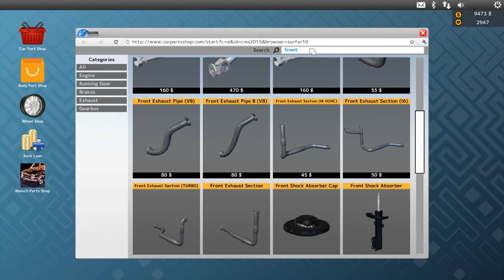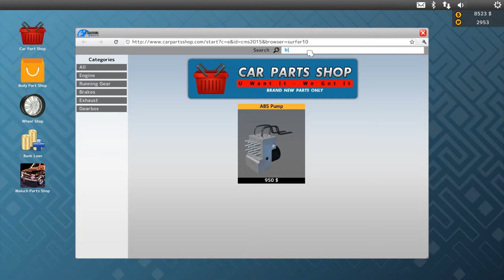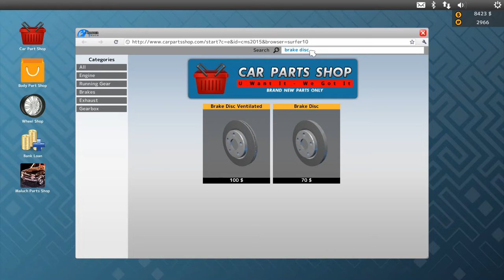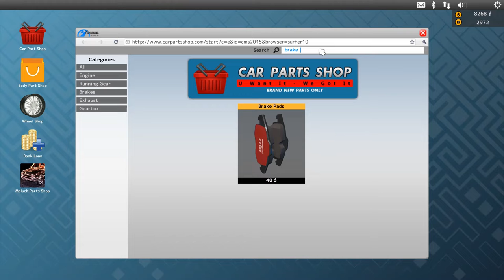STOP RIDING YOUR BRAKES PEOPLE - CAR MECHANIC 15 - EPISODE #38